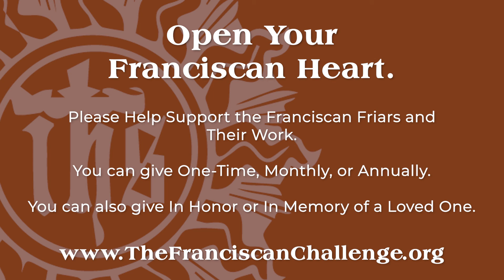The Franciscan Challenge: We Remember Them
A Franciscan Heart mourns those who have passed on, but feels the sting of those who have died alone – unwanted and forgotten.  A Franciscan Heart Remembers Them.

You have a Franciscan Heart when you help the Franciscan Friars to bury the forgotten and unwanted dead with dignity. Over the past year, our “We Remember Them…” program has buried 15 individuals who otherwise would have been placed in unmarked graves rather than a proper place of burial.

By giving generously to The Franciscan Challenge, you can help us continue to bury these uncared-for children, women and men who otherwise would be forgotten.